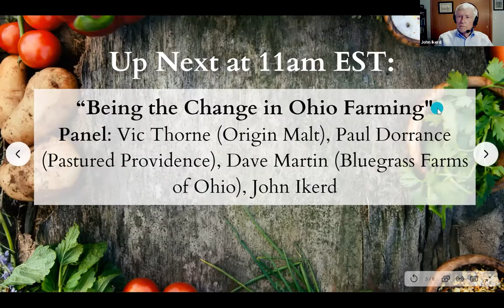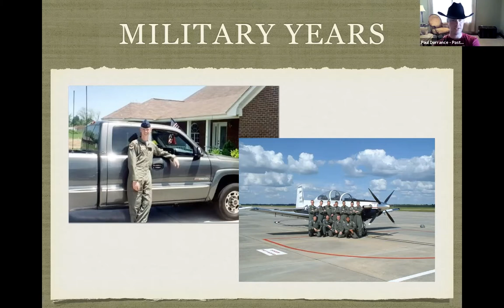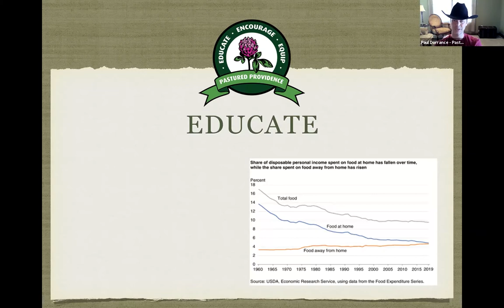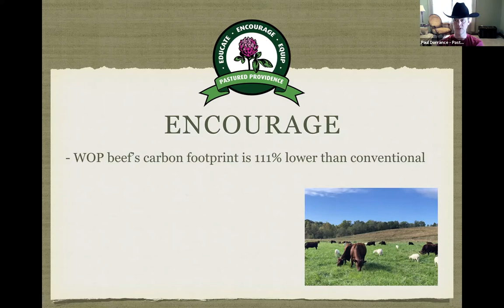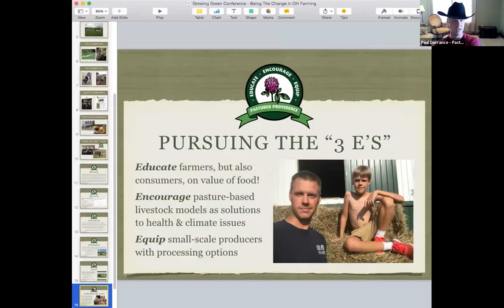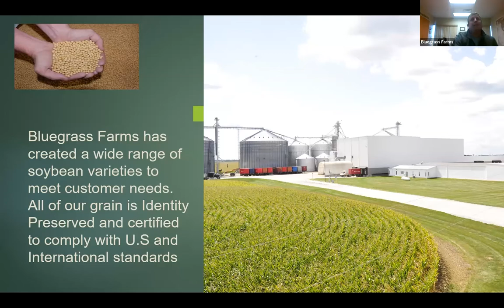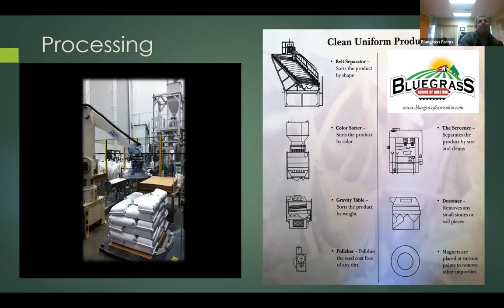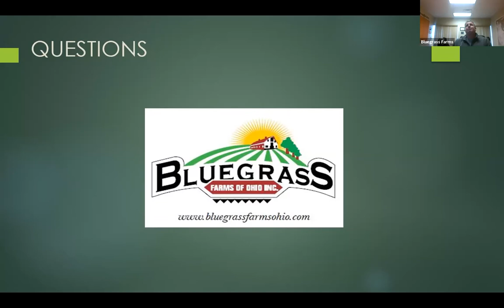“Being the Change in Ohio Farming” Panel: Vic Thorne, Paul Dorrance, David Martin, and John Ikerd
Our panelists will describe their local project and how it relates to a shift toward local food and economy. What changes have they had to make to adapt to current conditions? What are the challenges they have had to overcome and what challenges that still exist?

Speaker Bios:
Vic Thorne is a partner of Origin Malt, a company that developed a unique barley variety and partners with brewers and farmers, based in Marysville, Ohio. Vic brings a background of both investment and operating management experience, spanning Fortune 500 corporations to entrepreneurial ventures. He serves as a member of the Boards of Directors of Broadline Capital portfolio companies EndoSphere, Powermers, DelphicDB, and Origin Malt. Vic has worked as an Entrepreneur-in-Residence for the Chicagoland Entrepreneurial Center and managing director of strategic initiatives at Columbus 2020, the economic development engine for the Columbus Partnership.

Paul Dorrance is an author, speaker, consultant and regenerative agriculture advocate. He was raised close to the land, growing up on a small self-sufficient homestead in upstate New York. His journey back to farming started in 2013 when he started Pastured Providence Farmstead - a successful pasture-based livestock operation, marketing 100% grass-fed beef and lamb, as well as pastured non-GMO pork, poultry, and eggs directly to consumers in southern and central Ohio. Paul writes for Acres, U.S.A. and speaks at agricultural conferences and gatherings around the country. Previously an active duty Air Force officer, Paul still serves our nation as a pilot in the Air Force Reserves. He is a graduate of Ohio Farm Bureau's “AgriPOWER” leadership development program, sits on the Steering Committee of the "Ohio Smart Agriculture - Solutions From The Land" project, is the Chairman of the American Farm Bureau’s Issue Advisory Committee on Organic and Direct Marketing, and serves on the board of the Ohio Ecological Food and Farm Association. Paul holds a BA in Aviation Computer Science, Embry-Riddle Aeronautical University (2001) and a MA in Military History - Civil War, American Military University (2009).

Dr. John Ikerd was raised on a small dairy farm in southwest Missouri and received his BS, MS, and Ph.D. degrees in agricultural economics from the University of Missouri. He worked in private industry for a time and spent thirty years in various professorial positions at North Carolina State University, Oklahoma State University, University of Georgia, and the University of Missouri before retiring in early 2000. Since retiring, he spends most of his time writing and speaking on issues related to sustainability with an emphasis on economics and agriculture. He currently resides in Fairfield, IA with his wife, Ellen, two dogs, and two cats. Ikerd is the author of 'Essentials of Economic Sustainability, 'Sustainable Capitalism', 'A Return to Common Sense', 'Small Farms are Real Farms', 'Crisis and Opportunity: Sustainability in American Agriculture, and 'A Revolution of the Middle'. More complete background information and a wide selection of writings are available

Cosponsored by Tecumseh Land Trust and Agraria Center for Regenerative Practice, as a part of the Jacoby Partnership, a Regional Conservation Partnership Program through the USDA. This panel is part of the Growing Green 2021: Investing in Conservation and Local Food Virtual Series.